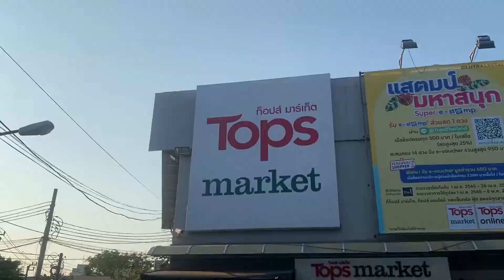DAY29 ตามรอย INK WARUNTORN (อารีย์ ซอย 5)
13 APR 2022